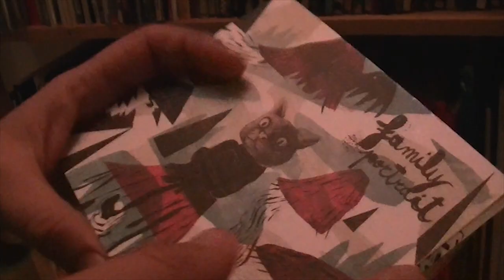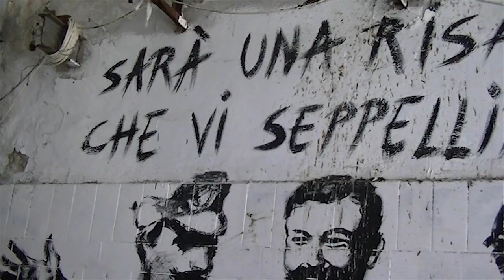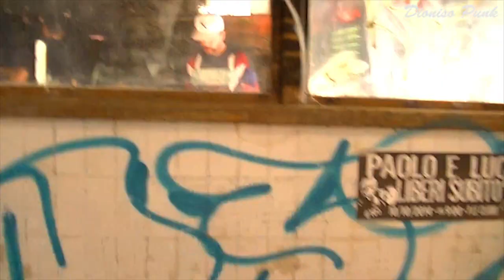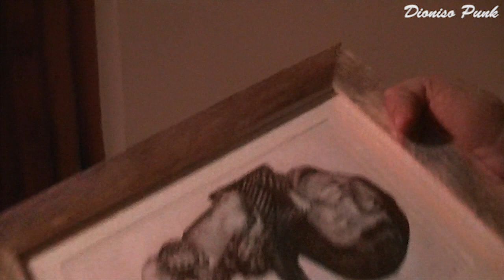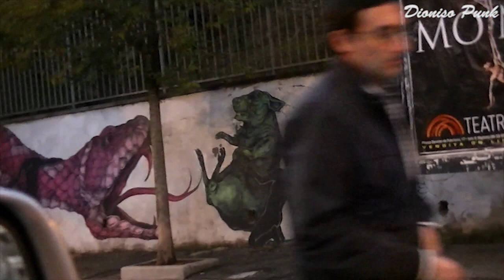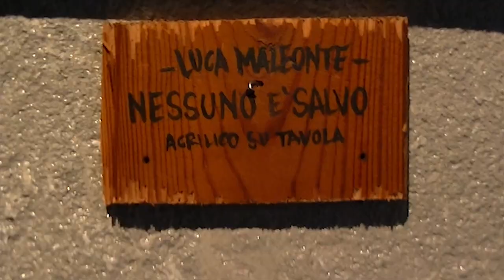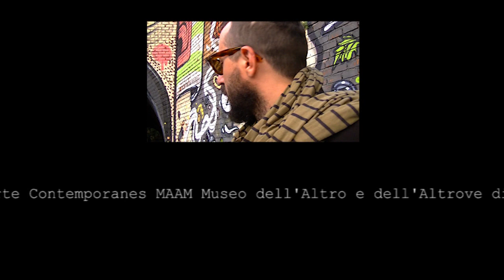Street & Gallery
Street Art & Galleries in Roma, Italy / Italia (Subtitled) - Intervista / Interview con Nicola "Nic" Alessandrini, David "Diavù" Vecchiato, Mister Thoms, Veronica Montanino, Giorgio de Finis, Alexandra Mazzanti, Claudio Ascenzi, Camilla Falsini, Rita Petruccioli

Support: Maam - Museo dell'Altro e dell'Altrove di Metropoliz, Dorothy Circus Gallery, M.U.Ro. - Museo Urban di Roma, Sacripante Gallery, SMAC - Segni Mutanti

Cover by Mimmo Frassineti

Unofficial Video by Dioniso Punk